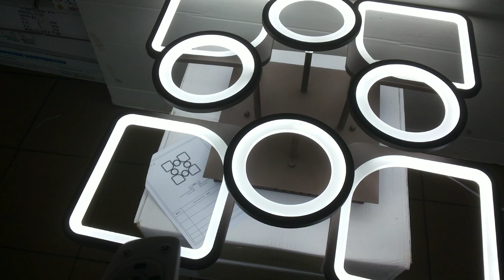Светодиодная люстра с возможностью регулировки цвета и яркости свечения!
коричневый 70x70x15cm 3kg LED120W 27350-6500lm Ra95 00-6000K AC220V пульт д\у
как светит люстра обзор красивого потолочного led светильника и все режимы работы